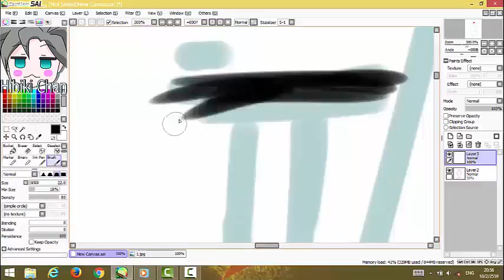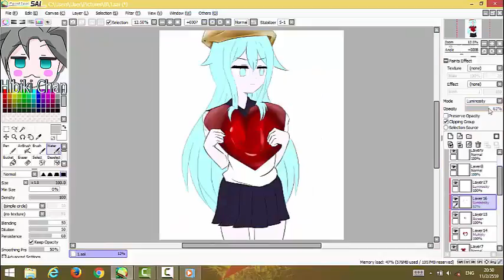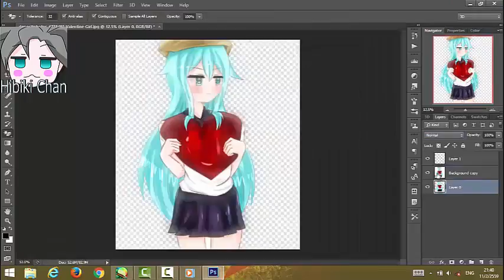Speed Paint Hibiki Happy Valentines Day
ถ้าชอบก็ช่วยกันกด Like กันด้วยน่ะ

One Piece Opening 9 Jungle P

Time / เวลาที่วาด
2 ชั่วโมง / 2 Hour

Programs / โปรแกรมที่ใช้
Paint Tool SAI
Photoshop CS6 x64